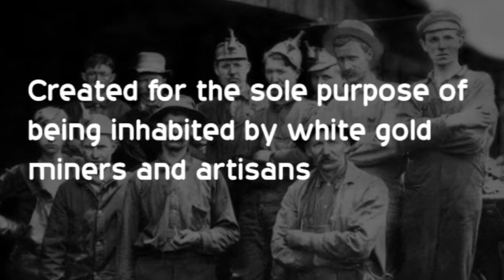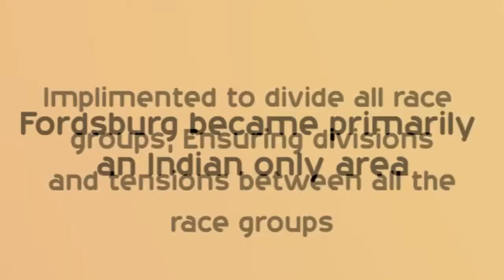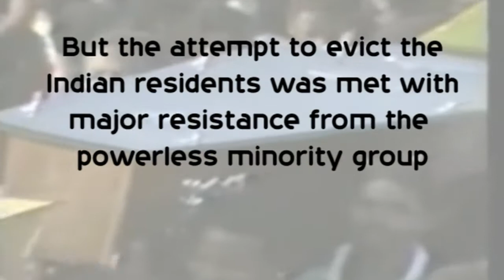A brief history on Fordsburg- From Alcazaba Lodges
Fordsburg has a very rich history running all the way back to 1922. Here is a brief history on this magnificent suburb.